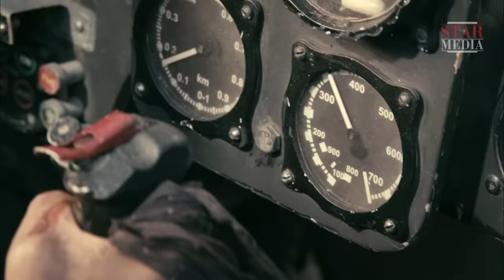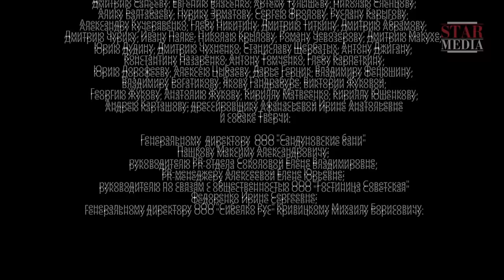Истребители 2. Последний Бой / Attackers. The Last Fight. 9 Серия. StarMedia. Военная Драма. 2015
Для обеспечения советского наступления подполковник Бестужев получает приказ о формировании авиационного полка на базе новейших истребителей ЯК3. Для этого он собирает старых боевых товарищей, лучших выпускников летных училищ. В его полку служат не только мужчины, но и отважные красавицы летчицы. Им предстоит нелегкая задача разгадать хитроумный немецкий оборонительный план под экзотическим названием «Восточная шкатулка»…В самый разгар ожесточенных воздушных боев в помощь советским летчикам прибывает эскадрилья французских пилотов. Для смелого летчика не только война становится моральным испытанием, но и любовь.

Colonel Bestuzhev has an assignment to support the Soviet offensive by forming an air regiment equipped with the newest Yak-3 fighter aircrafts. He gathers his old companions-in-arms, top graduates of air force academies, to form one powerful regiment of fighter pilots, warring side by side with their bold and beautiful female colleagues. They have a challenging task ahead of them - to uncover intricate German defense plans under the enigmatic code name “Pandora’s box”. Amidst fierce air combat, a squadron of French pilots joins the Soviets. But a brave pilot can withstand the hardships of war and even find true love...

Режиссер / Directed by: Зиновий Ройзман/Zinoviy Roizman
Сценарий / Written by: Юрий Коротков, Георгий Головенкин, Александр Высоковский, Леонид Порохня, при участии Зиновия Ройзмана/Yuriy Korotkov, Georgiy Golovenkin, Aleksandr Vusokovskiy, Leonid Porokhnya feat Zinoviy Roizman
Художник-постановщик / Production designer: Вадим Афанасьев/Vadim Afanas'ev
Оператор-постановщик / Director of photography: Виталий Коневцов/Vitaliy Konevtsov
Продюсеры/Producers: Андрей Анохин, Влад Ряшин/Andrey Anokhin, Vlad Ryashin
В ролях / Cast: Дмитрий Дюжев, Мария Андреева, Альберт Аванесян, Дмитрий Слинкин, Анастасия Введенская, Антон Семкин, Валентин Касьян, Алексей Демидов, Денис Константинов/Dmitriy Dyuzhev, Maria Andreeva, Albert Avanesyan, Dmitriy Slinkin, Anastasia Vvedenskaya, Anton Semkin, Valentin Kasian, Aleksey Demidov, Denis Konstantinov

Смотреть онлайн бесплатно "Истребители. Последний Бой / The Attackers. The Last Fight»